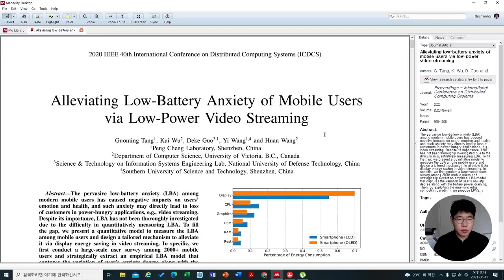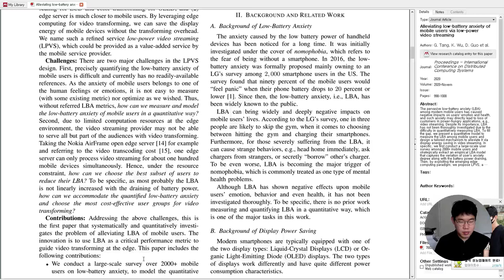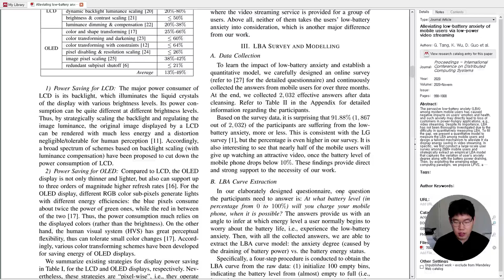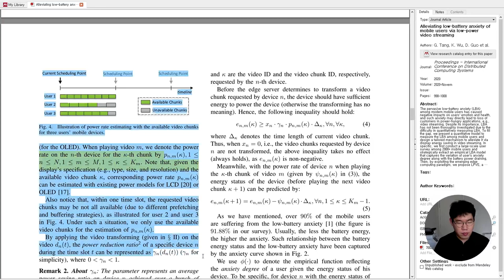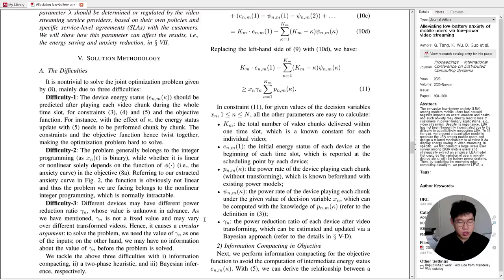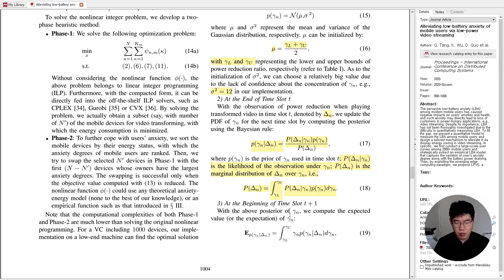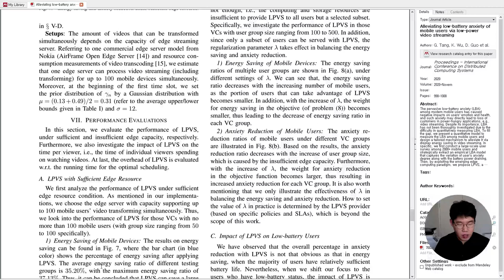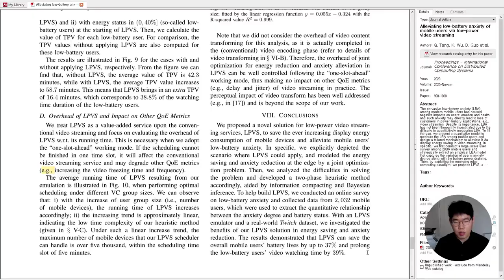[ICDCS2020] Alleviating Low Battery Anxiety of Mobile Users via Low Power Video Streaming